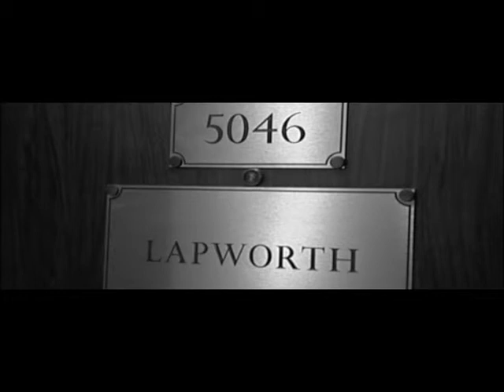NEHA & VISHAL 2